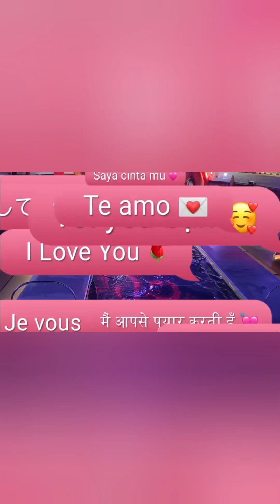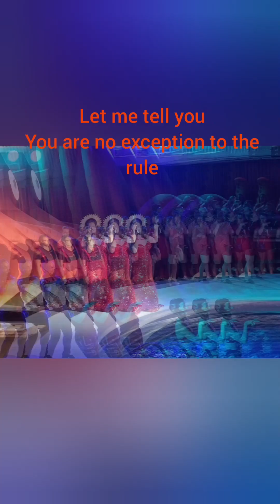Virgin Voyages Scarlet Night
VirginVoyages celebrates love on ScarletNight. You don't want to miss it. It sets a high bar for fun on a cruise ship. We would say, this ain't your grandma's cruise. But we met several people in their 80s who partied harder than 20 somethings.